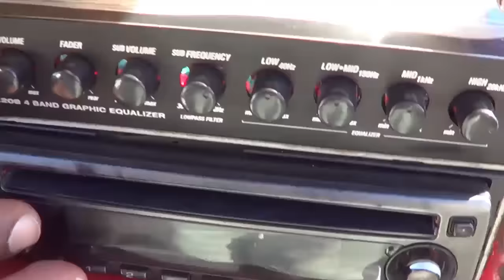Jah Reefa - Bout Yah [Official Music Video HD]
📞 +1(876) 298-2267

Best regards,
Kenardo Nelson